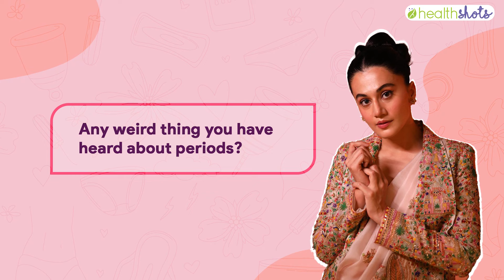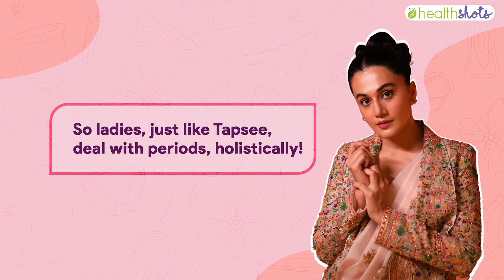Tapsee Pannu shares her go-to period hacks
Everyone has some or the other period hacks that help them during their monthlies, and so does Bollywood actress Tapsee Pannu. On Menstrual Hygiene Day, catch her only on Health Shots where she shares what relieves her during her periods and why she thinks that normalising period talks can bring a change in our society.

About HealthShots

Health Shots is tailor-made for you–a young millennial woman searching for cues on feeling good. Whether you are a fitness freak, want peace of mind, are learning how to eat better, or are striving to move towards a healthier lifestyle–Health Shots is a friend you can rely on. It’s a positive influence… a safe space where you can discuss your most intimate issues and share daunting challenges that plague your emotional health.

For your daily dose of wellness, follow us on

and live a healthy and fitter life.